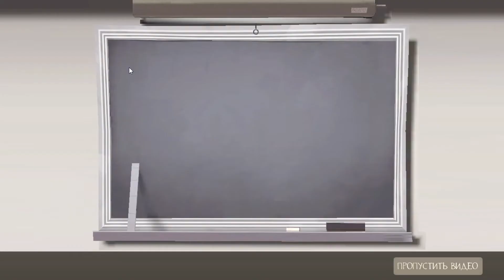[Team Fortress 2] Прохождение: Серия 2-- Подрывник и Шпион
спасибо всем кто сказал мне что мой звук был похерен, в этом видео всё вроде ок
"Я люблю срать в двух местах: В моем любимом сортире, и на моем любимом канале на ютуб" Карл СиДжей Джонсон